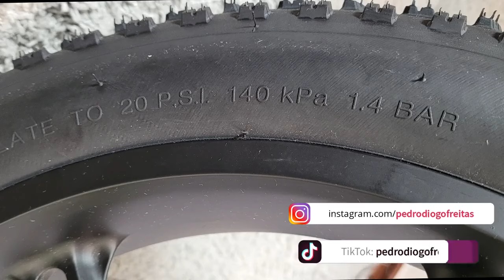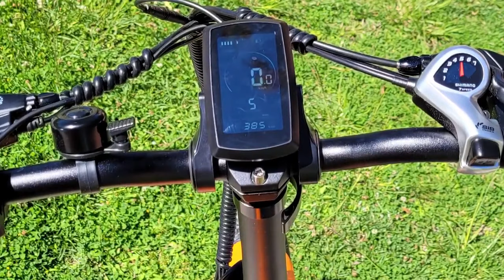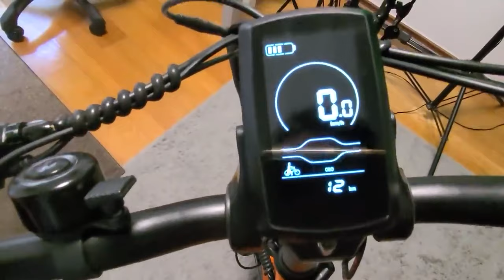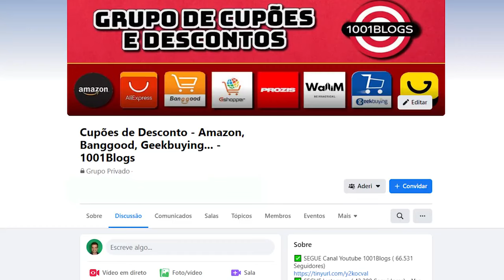Será que existe MELHOR Bicicleta Elétrica ENGWE EP 2 PRO! Reviewer: 1001blogs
A Moda das Bicicletas Elétricas de Pneu Gordo, veio para ficar... Compreendo, são lindas, potentes e com muita diversão garantida!
Partilho convosco a minha análise da Bicicleta Eletrica Engwe EP2 Pro.. Será que existe melhor que isto? 🚴‍♀️❤️🎯

𝐀 𝐁𝐢𝐜𝐢𝐜𝐥𝐞𝐭𝐚 𝐄𝐥é𝐭𝐫𝐢𝐜𝐚  em análise neste vídeo! Nota: Oferta de 1 Capacete!
◾️  ENGWE EP-2 PRO 750W Folding Fat Tire Electric Bike
◾️ Origem: Europa 🇪🇺   (envio rápido)  Polónia!
◾️  Método de envio , sem alfândega : Frete Rápido